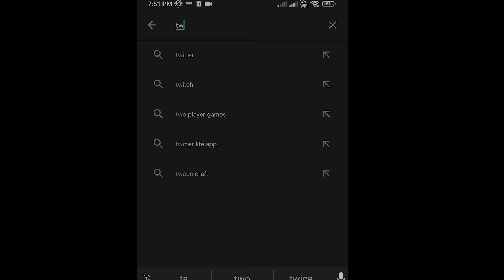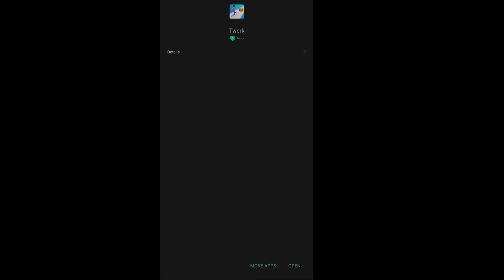BREAKING NEWS 😂- FIRE FIRE LAUNCHING NEW GAME -FRE FIRE UNBAN 100%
free fire ban in india total gaming reaction
free fire unban news today
free fire payal gaming